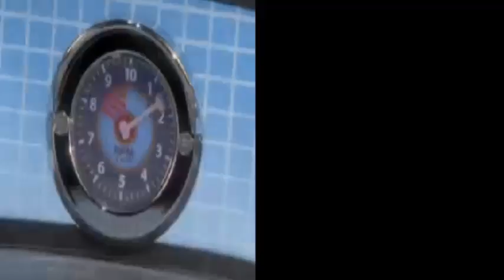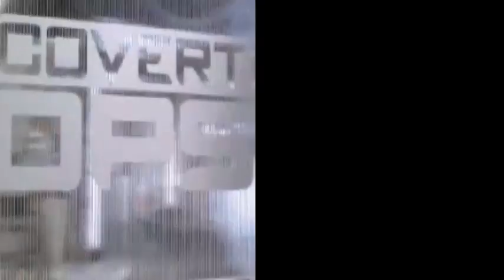Cats And Dogs Revenge Of Kitty Galore (NDS) Walkthrough Part 1 With Commentary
Based on the feature film sequel about the secret espionage war taking place between man's two best friends, Cats & Dogs: The Revenge of Kitty Galore finds gamers guiding Diggs the dog, Catherine the cat, and Seamus the pigeon through a series of gadget-heavy platforming adventures. There are more than 45 missions spread across seven different mission types, and players can run, jump, fly, and solve puzzles through locations taken directly from the movie, such as Dog HQ, Alcatraz, and an amusement park. Each of the three main characters possesses special skills and abilities, and gamers will be able to fend off the minions of Kitty Galore thanks to high-tech devices provided by Peek the technodog.